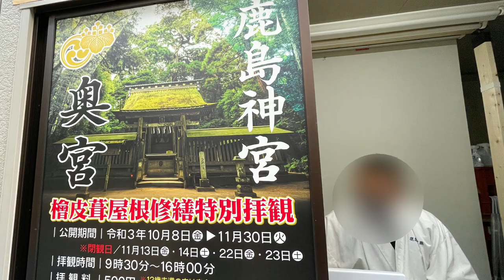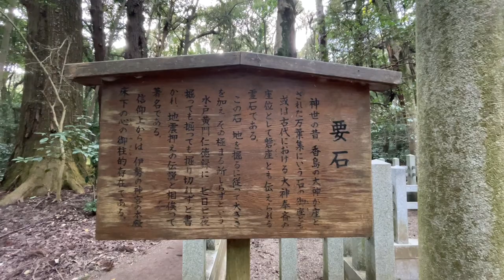【Vlog.女子旅】茨城県鹿島神宮/西の一ノ鳥居/アトンパレス茶寮 砂の栖/奥宮/匠の技/JAPAN/IBARAKI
今回は、女子旅inIBARAKI は鹿島神宮の奥宮　特別拝観を見てきました。
こちらは2021年11月30日までの特別拝観でした。
鹿島神宮で英気を養い、美味しいご飯を食べた５人旅です。

この日も天気が良く、夕日もとても綺麗でした。

西の一ノ鳥居は鹿島神宮から車で１０分程度の場所にあります。
トイレや駐車場はありませんので鹿島神宮で済ませてから行かれると良いと思います。
鹿島神宮から徒歩では２０分程度。

宿泊
アトンパレス茶寮　砂の栖
露天風呂付き特別部屋に宿泊。

caption🎥
0:00 オープニング
0:32　鹿島神宮
2:22 奥宮　特別拝観
3:16 御手洗池
4:15 要石
5:29 鹿園
5:50 さざれ石
6:14 鹿島帯みくじ
7:09 鹿島神宮夕陽
7:27 西の一ノ鳥居
8:23 アトンパレス茶寮

使用機材★☆★
iphone １２ Pro
編集アプリ☆★☆
VLLO

*･゜ﾟ･*:.｡..｡.:*･'(*ﾟ▽ﾟ*)'･*:.｡. .｡.:*･゜ﾟ･**･゜ﾟ･*:.｡..｡.:*･'(*ﾟ▽ﾟ*)'･*:.｡. .｡.:*･゜ﾟ･*
InstagramやTwitterもやっております♪見にきてね

Kumaco's daily life クマ子の日常をご覧いただきましてありがとうございます。
こちらの動画は、クマ子の記録用としてはじめました。
いつまでも美味しいご飯を食べたいからこそ、健康的な体作りをしてアラフォー生活を送っております。
動画は、元バスガイドのプチ案内観光や羽田空港周辺などをアップ！！
ショート動画は主に手軽な真似っこ料理をアップしてます。

コメントもお待ちしておりますね📧

☆クマ子プロフィール☆

14年程バスガイド生活しておりました。
癒しの世界に憧れ、オーストラリアへ飛んでいく・・・

そして現在。。。
普通のOL（笑）しております。。。
都内在住アラフォー１人暮らし伸び伸び楽しんでいるクマ子です。

Kumaco's daily life Thank you for visiting Kumaco's daily life.
This video was started for recording bears.
Because I want to eat delicious food forever, I am living a healthy body and living an Alafor life.
The video shows the former bus guide's petit guide sightseeing and the area around Haneda Airport! !!
It is uploaded irregularly. .. .. ..

☆ Kumako profile ☆

I have been a bus guide for about 14 years.
afterwards···
Longing for a world of healing, I will fly to Australia ...

And now. .. ..
I am an ordinary office lady (laughs). .. ..
I'm Kumako, who lives alone in Tokyo and enjoys living alone.